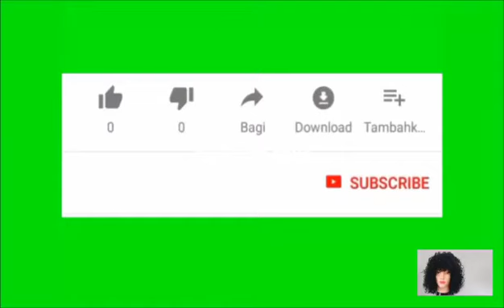James Brown is recruiting crossdresser: Bobrisky in trouble